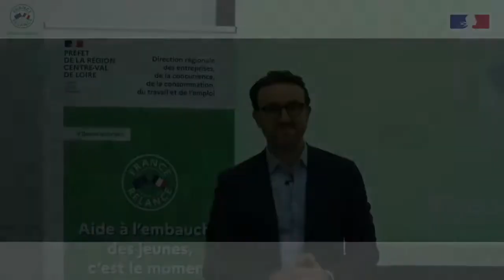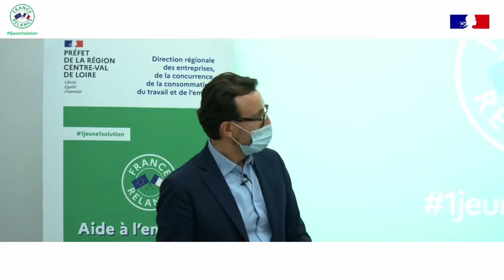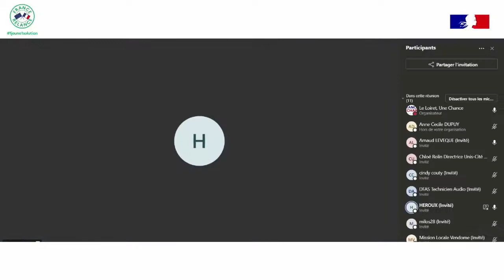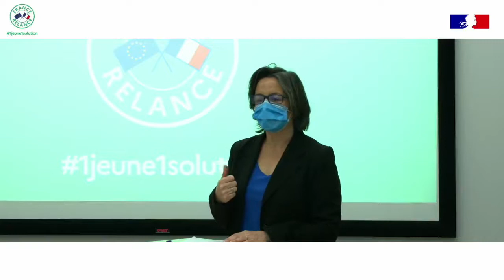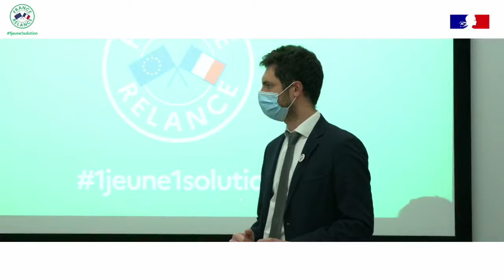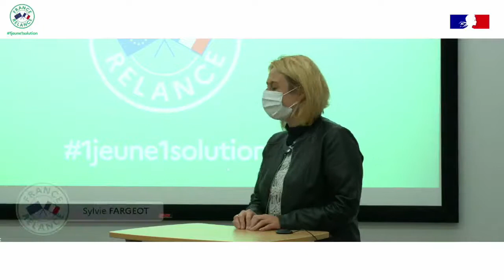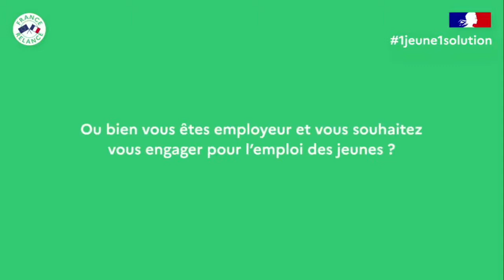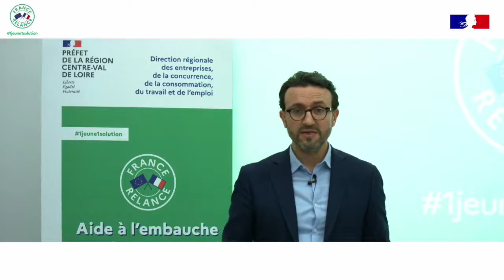Lancement en Centre-Val de Loire du plan jeune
La région Centre-Val de Loire se mobilise pour l'emploi des jeunes. On vous attend !